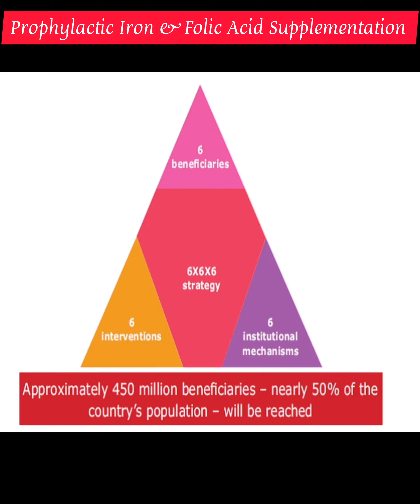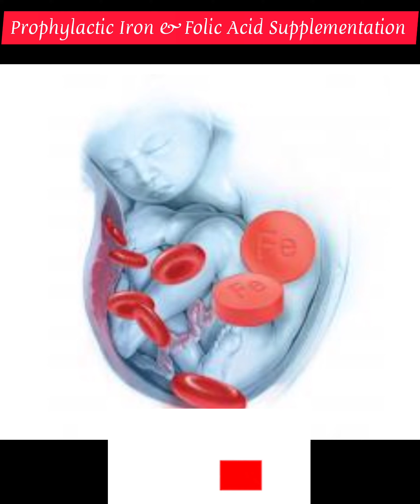Prophylactic Iron & Folic Acid (IFA) Supplementation according to MoHFW. Anemia Mukt Bharat 2018 .